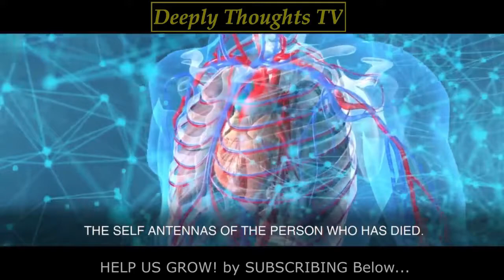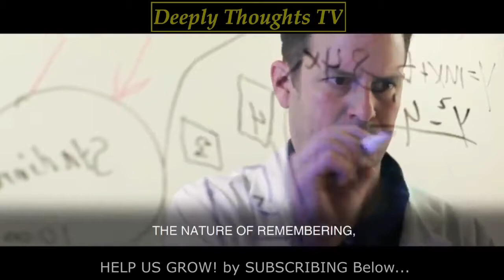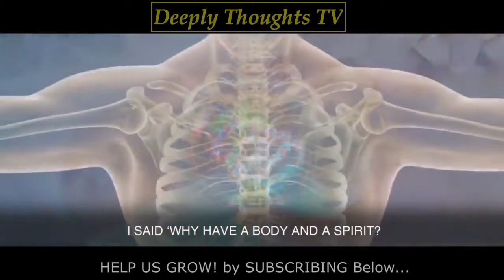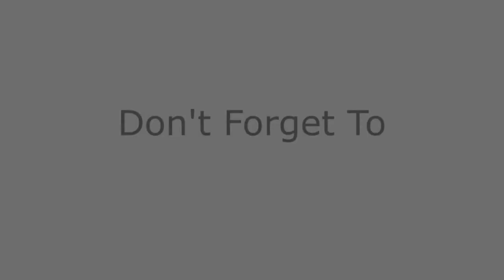The Impact of Rewriting The Subconscious Mind - Dr. Bruce Lipton | Biology of Belief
In 1982, Dr. Bruce H. Lipton began examining the principles of quantum physics and how they might be integrated into his understanding of the cell’s information processing systems. He produced breakthrough studies on the cell membrane, which revealed that this outer layer of the cell was an organic homologue of a computer chip, the cell’s equivalent of a brain. His research at Stanford University’s School of Medicine, between 1987 and 1992, revealed that the environment, operating though the membrane, controlled the behavior and physiology of the cell, turning genes on and off. His discoveries, which ran counter to the established scientific view that life is controlled by the genes, presaged one of today’s most important fields of study, the science of epigenetics. Two major scientific publications derived from these studies defined the molecular pathways connecting the mind and body. Many subsequent papers by other researchers have since validated his concepts and ideas.

More Dr. Bruce Lipton (Biology of Belief ) Videos
Are you on stress now? or experience stress daily. You are in need of therapy to remove those stress, check out this online therapy.

1)This video has no negative impact on the original works (It would actually be positive for them).
2)This video is also for teaching purposes.
3)It is not transformative in nature.
4)I only used bits and pieces of videos to get the point across where necessary.